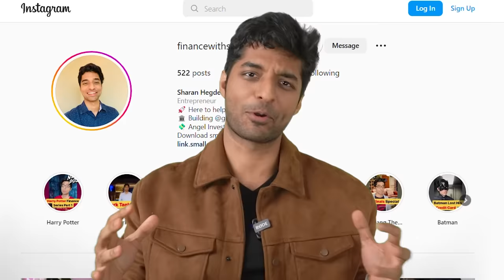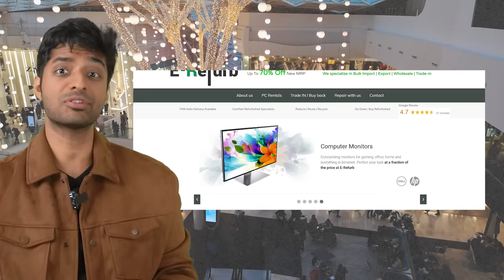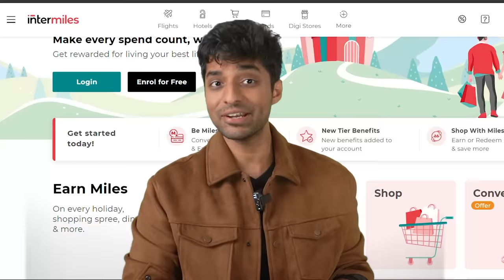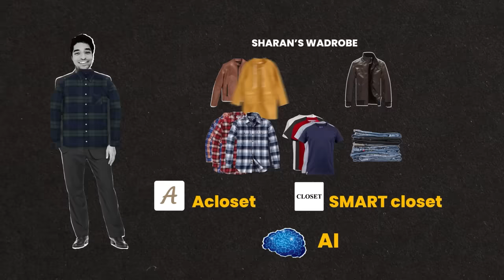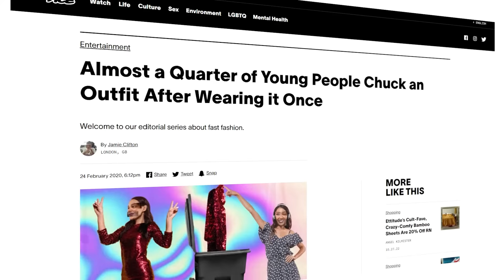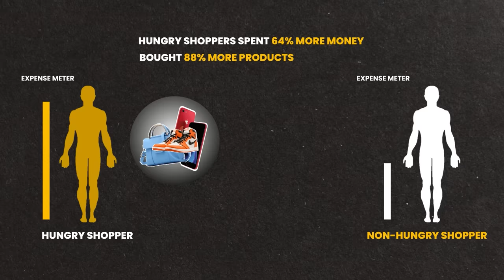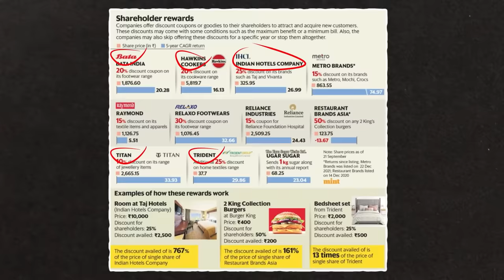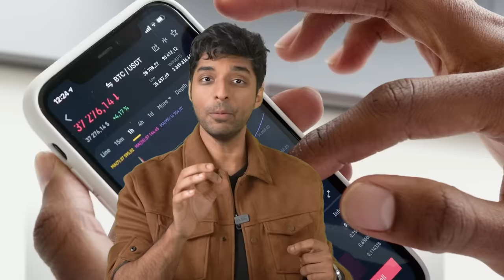SAVE 64% While SHOPPING Using These HACKS | Finance With Sharan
While shopping, most of us spend money on things that we don't need, or spend more money on things that we can get for a lesser price.
In this video we talk about all the ways you can save money while shopping, and also about how to not waste money on things that we think we need but which is just an impulse purchase.